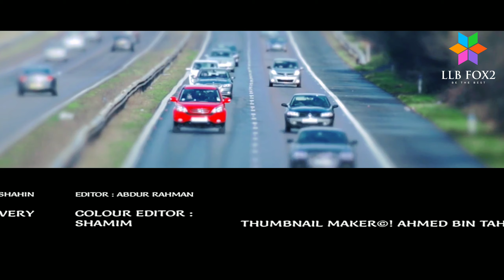Thailand Eastern Road Footage | LLB FOX2 OFFICIAL | 2K VIDEO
LLB FOX2

Th✔anks for watching

On February 1, 2018, the Thai parliament approved the law for trade and investment in the Eastern Economic Corridor (EEC). With the EEC, Thailand hopes to develop its eastern provinces into a leading ASEAN economic zone. The EEC straddles three eastern provinces of Thailand – Chonburi, Rayong, and Chachoengsao – off the coast of the Gulf of Thailand and spans a total of 13,285 square kilometers. The government hopes to complete the EEC by 2021, turning these provinces into a hub for technological manufacturing and services with strong connectivity to its ASEAN neighbors by land, sea and air. As of January 1, 2018, the EEC has attracted US$9.3 billion in promised FDI, according to data provided by Thailand’s Board of Investment (BOI).

The government expects US$43 billion (Thai Baht 1.5 trillion) for the realization of the EEC over the next five years. This funding will come from a mix of state funds, public-private partnerships (PPPs), and foreign direct investment (FDI). The government has identified four “core areas” essential in making the EEC a renowned economic zone: (1) increased and improved infrastructure; (2) business, industrial clusters, and innovation hubs; (3) tourism and; (4) the creation of new cities through smart urban planning. The government predicts the creation of 100,000 jobs a year in the manufacturing and service industry by 2020 through the EEC.

✔THANKS